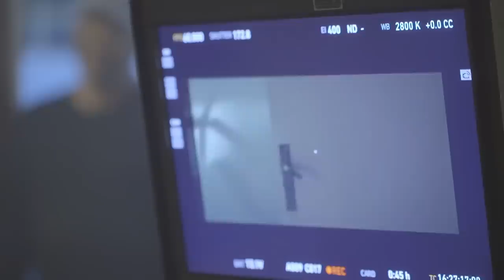Mariana Nolasco - Planeta Borboleta (Making Of)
Making Of oficial do clipe Planeta Borboleta.

Making Of: Andrea Demarchi
Edição: Dia Estúdio

Produção: Vetor Zero / @vetorzero
Direção IÊ: Clara Izabela e Zé Inlê / @iefilmsss

FICHA TÉCNICA CLIPE:

Produção:Diretor: José Inlê Ladeira Maria
Diretora: Clara Izabela Pistori
Diretor de Arte: Marcos Gardonyi Carvalheiro
Diretor de Fotografia: Fernando Almeida de Oliveira
Diretor de Produção: Mario Mariotto Haidar

1º Ass. Direção: Diego Domingues Dossa
1º Ass. Camera: José Sergio Tavares
2º Ass. Camera: Andre Pereira Shoyama

Ajudante: Erivaldo Gomes da Silva
Ajudante: Edson Ricardo Queiroz e Silva
Ajudante: Bruno Mendes Costa de Paula
Ass. Coordenação Executiva: Marcelo Abrahão Jacob
Ass. Eletricista: João Antonio da Silva Junior
Ass. Eletricista: Renan Alves Rocha
Ass. Eletricista: Levy Martins
Ass. Eletricista: Adelmo Ferreira do Nascimento Jr
Ass. Maquiador: Ana Carolina Ariosa
Ass. Maquinista: Alan Ferreira Reis
Ass. Maquinista: Giuliano dos Santos Lemos
Ass. Objeto: Fabio Carlos da Silva Braga
Ass. Objeto: Wellington James Gitirana
Ass. Produção: Fabio Badotti Junior
Ass. Prod. Arte: Calil Matides Henrique
Ass. Prod. Locação: Andréa Macedo Luizetti
Camareira: Maria Nubia de Jesus Sena
Contra Regra: Marcelo Augusto de Miranda
Efeito Chuva: Jorge Luiz Santana
Efeito Chuva: Diego Ferreira Leite
Elenco: Mariana Nolasco
Elenco: Pedro Pascual
Eletricista: Adelmo Ferreira do Nascimento
Estagiário Direção: Luis Filipe Cardoso de Carvalho
Estagiário Produção: Karlos Andre de Oliveira Brandão
Figuração: Ana Julia Fogaça da Silva
Figuração: Aurea Conceição de Oliveira Bisan
Figuração: Anderson Akinori Miyasato Ueta
Figuração: Ana Luiza Aparecida de Sousa
Figuração: Amanda Cunha Naujorks
Figuração: Bianca Santos Sousa
Figuração: Brenda Prestes da Silva
Figuração: Bruna Izabely Pires Dias
Figuração: Ana Clara de Lima Woycick
Figuração: Danilo Luiz Pereira Vaz
Figuração: Edson Rabello de Abreu
Figuração: Evelyn Ferreira Ramos
Figuração: Fernando Henrique Rodrigues Marques
Figuração: Gabriel Augusto Tirapelli Arevalo
Figuração: Jennifer Souza dos Santos
Figuração: Kerolayne Moreira de Oliveira
Figuração: Luana Dias Garcia
Figuração: Waldir Ferreira Vaz Junior
Figuração: Luiz Henrique Cunha da Silva
Figuração: Natalia dos Santos Pereira Rabello
Figuração: Natalia Doria Silva
Figuração: Ramon Rodrigues Feitosa
Figuração: Sara Alves Cardoso
Figuração: Sergio Fonseca dos Santos Neto
Figuração: Wesley Teixeira Soares
GMA: Felipe Maciel Delgado
Maquiador: Fernando Jocelyn de Andrade
Maquinista: João Carlos Ferreira Reis
Operador de Vídeo: Waldemar Teixeira da Silva
Produtora: Juliana Salviano Loureiro
Prod. Locação: Thamara Torrecilha
Produtor de Arte: Luis Fernando da Silva Oliveira
Produtor Executivo: Francisco Puech Leão
Produtora de Objeto: Ana Paula Cordeiro Braga
Ass. Secretaria Produção: Ana Paula Tamie Kokuta
Ass. Coordenação Produção: Daniela Antunes Pereira

Pós Produção:
Coordenadora: Clara Morelli
Coordenadora: Rosangela Gomes
Assistente de Coordenação: Tainá Soares
Finalizadora: Bruna de la Fuente
Ass. de finalização: Beatriz Brandão
Montadora: Fernanda Krajuska
Supervisor Vfx: Carlos Campos
Supervisor Vfx: Diogo Girondi
Equipe Vfx: Omar Colocci
Equipe Vfx: José Eduardo Ambrósio
Equipe Vfx: Juan Marcello Panzera
Coordenador de 3D: Leonardo Cadaval
Equipe 3D / Animação: Jorge Zagatto
Equipe 3D / Rig: Flávio Castello
Equipe 3D / Render: Felipe Bauer
Diretor de Arte: Felipe Frazão
Color Grading: Luciano Guimarães
Coordenador das Ilhas de edição: Eduardo Lopes
Assistente de Ilha de edição: Marco Tavares
Assistente de Ilha de edição: Lucas Garcia

FICHA TÉCNICA MUSICAL:

Produtor Musical: Rovilson Pascoal
Voz: Mariana Nolasco
Coro: Pedro Pascual
Baixo: Fabio Sá
Violão Aço: Pedro Pascual
Violão Aço / Guitarras: Rovilson Pascoal
Violão Nylon: Emerson Villani
Teclados: Dudu Marote
Cellos: Jonas Moncaio Moraes
Percussão / Bateria: Michele Abu
Percussão: Silvanny Sivuca
Piano: Ricardo Prado
Arranjo: Pedro Pascual / Rovilson Pascoal / Dudu Marote
Mixagem: HeadMedia
Masterização: Icy Sasaki @ SSK
Composição: Pedro Pascual

MPN Prod. Art. LTDA ®